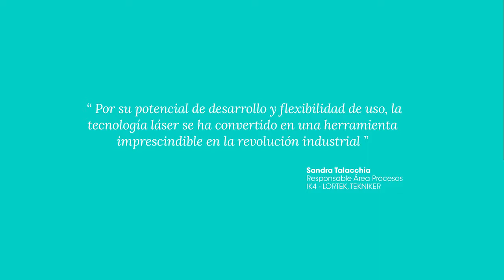Red Gipuzkoa 4.0. Tecnología láser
Red Gipuzkoa 4.0 de Fabricación Avanzada. IK4 - Lortek / IK4 - Tekniker